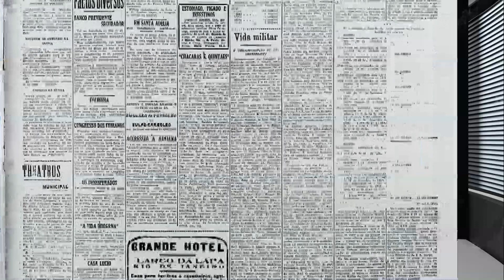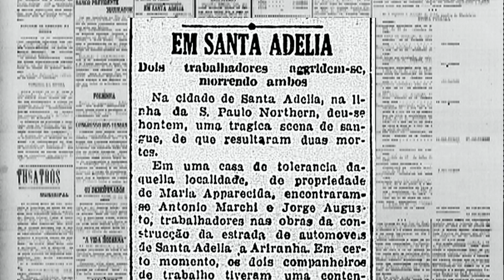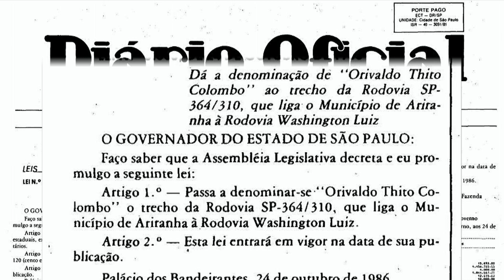ESTRADAS DOS TRABALHADORES ARIRANHA-SANTA ADÉLIA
UM POUCO SOBRE A CONSTRUÇÃO DA ESTRADA QUE LIGA A CIDADE DE ARIRANHA A CIDADE DE SANTA ADÉLIA NO INTERIOR DO ESTADO DE SÃO PAULO.